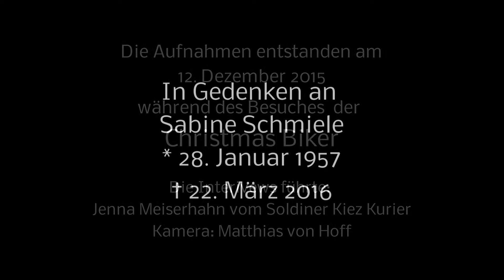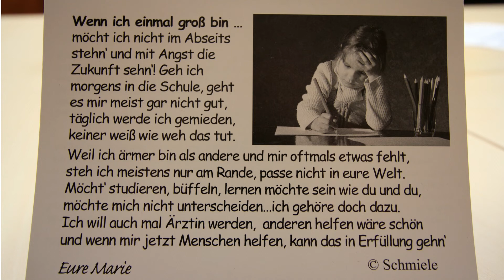In Gedenken an Sabine Schmiele - Ihr letztes Interview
In Gedenken an Sabine Schmiele - Ihr letztes Interview in der Mappistation von Menschen helfen Menschen in der Wollankstraße.
Die Aufnahmen entstanden am 12. Dezember 2015 während des Besuches  der Christmas Biker

Die Interivews führte Soldiner Kiez Kurier
Kamera: Matthias von Hoff